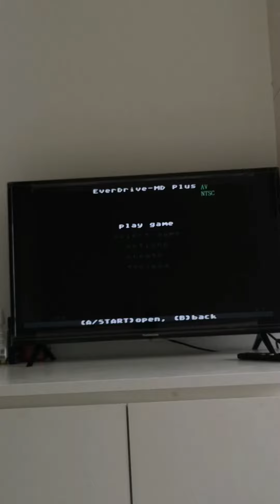MD Card Flash Cartridge for Sega MegaDrive Everdrive Genesis Console Mega Drive Family